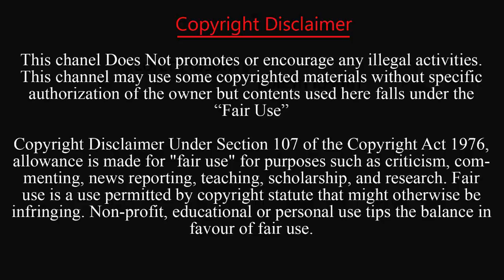লোকে লোকারণ্য নয়াপল্টন; বিএনপির একদফা ঘোষণা | Mirza Fakhrul | BNP Somabesh | Prothom News HD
সরকারের পদত্যাগ, সংসদের বিলুপ্তি ও নির্বাচন কমিশনের পুনর্গঠনের দাবিতে এক দফা আন্দোলনের কর্মসূচি ঘোষণা করেছে বিএনপি। দলটির ভারপ্রাপ্ত চেয়ারম্যান তারেক রহমানের পক্ষ থেকে বিএনপির মহাসচিব মির্জা ফখরুল ইসলাম আলমগীর এই ঘোষণা দেন।